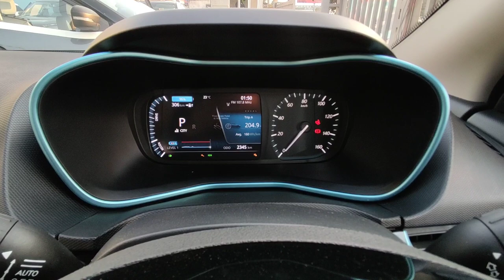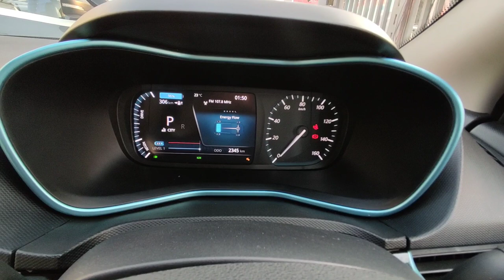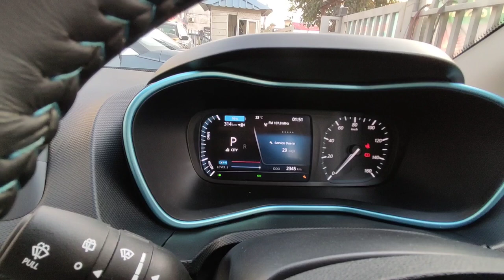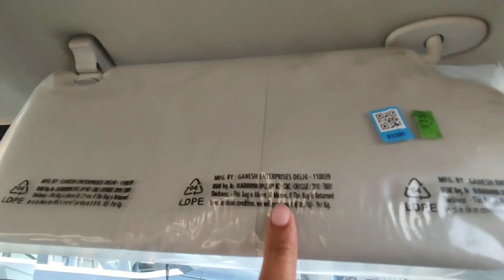Tata Nexon Ev Max XZ+ Lux | full Review | Mileage | Price | Warrenty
The electric version of the Nexon was revealed on 19 December 2019. The Nexon EV uses components from Tata Motors' electric vehicle technology brand Ziptron. The electric motor produces 94.7 kW (127 hp; 129 PS) and 245 N⋅m (181 lbf⋅ft) of torque and 0 - 100 under 9.9 seconds. It has a 30.2 kWh battery with an ARAI rated range of up to 312 km.[16]

The battery can be fully charged in under 8 hours using a complimentary AC charger. It can also be charged using a 15-ampere power cable that can be used at any place with the necessary power socket. DC 25 kW fast charging can be used to charge the battery from 0 to 80% in 1 hour.[17]

Tata started a subscription plan for the Nexon EV in August 2020. It was reported that Nexon EV was the best-selling electric vehicle in India in 2020.[18]

Tata Motors has updated the name of the standard Tata Nexon EV to Tata Nexon EV Prime. This is done to differentiate with higher range model Nexon EV Max. Nexon Ev Prime now gets four-stage regen braking, cruise control and iTPMS.

Edit
In May 2022, Tata launched the long range version of the Nexon EV's the Nexon EV Max.[19] The electric motor produces 106.64 kW (143 hp; 145 PS) and 250 N⋅m (184 lbf⋅ft) of torque and 0–100 under 9 seconds. It has a 40.5 kWh battery with an ARAI rated range of up to 437 km (272 mi).[20]